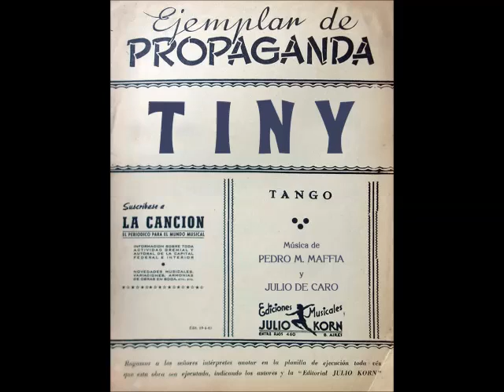TINY - TANGO - PEDRO MAFFIA & JULIO DE CARO - 1924